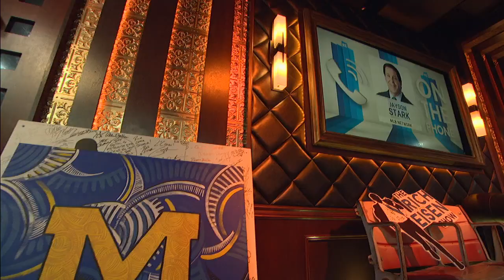The Athletic’s Jayson Stark on Roy Halladay’s Emotional Hall of Fame Induction | The Rich Eisen Show